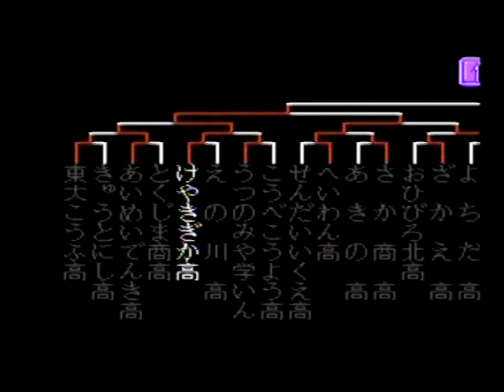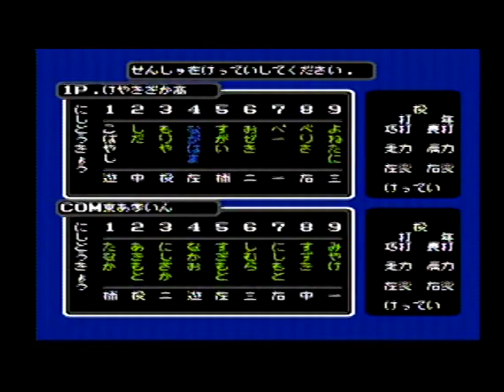究極ハリキリ甲子園 (27・エンディング)欅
発売元：TAITO / タイトー
春の大会決勝戦です